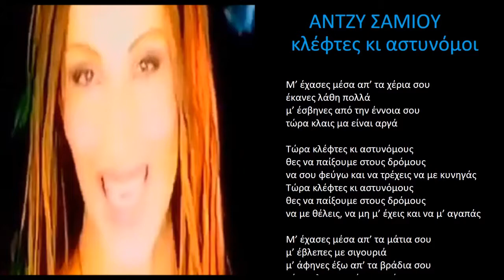αντζυ σαμιου κλεφτες και αστυνομοι + στιχοι